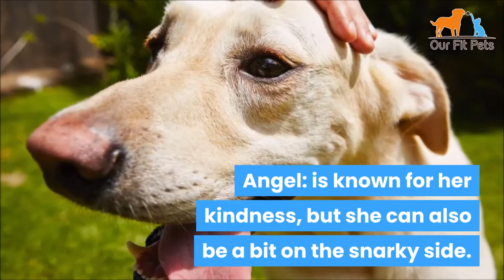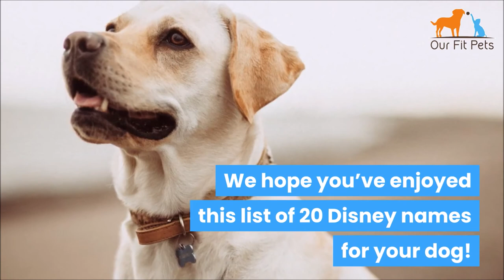Famous Disney Movies Dogs Names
Are you the owner of a new puppy or dog? Do you enjoy Disney movies? Is there one movie you especially loved as a kid? Do you have some favorite Disney characters? If so, then these could be the inspiration for your new pup’s name.

We’ve done some research to help you find famous dog names for your pup—all taken from Disney movies and animated films. One note—not all the characters are dogs, but their names would certainly make great dog names!